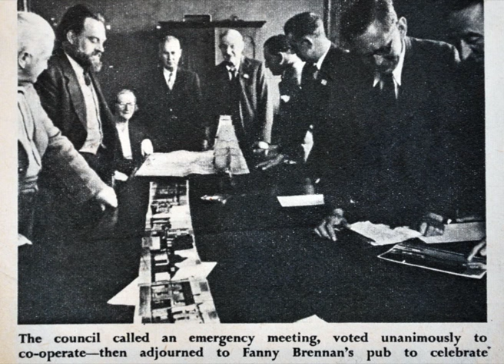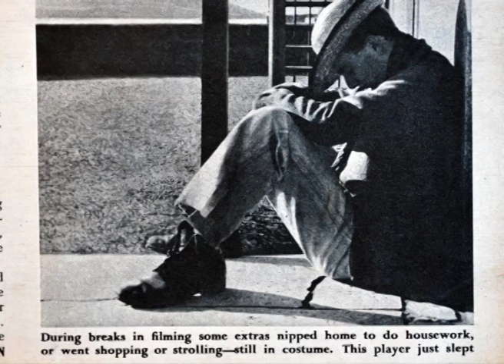Archive photos of the filming of Moby Dick in Youghal back in 1954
Fascinating photographs from behind the scenes of the filming of Moby Dick in Youghal, Co Cork, back in 1954.